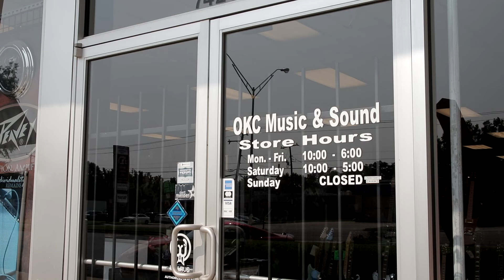OKC Music and Sound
OKC Music and Sound is dedicated to providing our customers with musical instruments and associated gear, at prices as good or better than ANY source, including on-line or chain stores. Our selection of instruments and related equipment will always include unique brands and items you won’t find elsewhere, as well as many of the staple items needed by today’s creative musicians. We believe we are the strongest buyers of high quality used gear in town. Which leads to our having an ever changing selection of highly desirable unique used and vintage pieces.